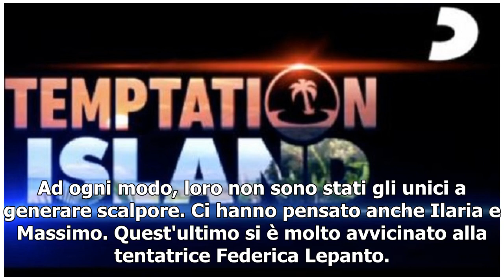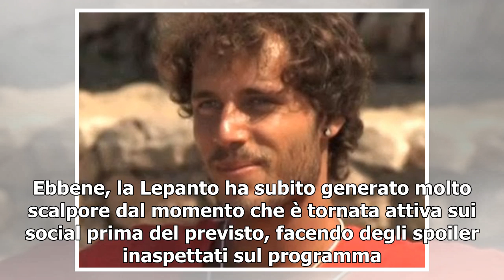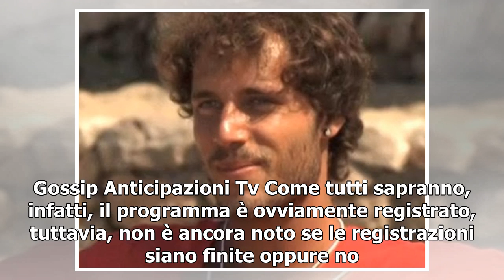Temptation Island, la Lepanto fa spoiler involontario: ha lasciato il reality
Ieri, lunedì 24 giugno, è andata in onda la prima puntata della sesta edizione di Temptation Island. Il Reality Show più caldo dell'estate ha, finalmente, riaperto i battenti. Le cose che sono accadute nel corso della prima puntata sono state davvero moltissime. Una coppia ha addirittura richiesto i...